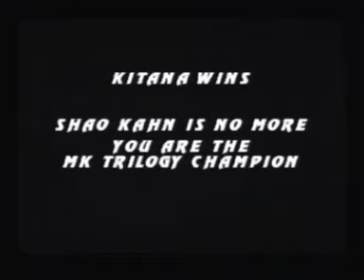MK Trilogy runthrough with Kitana part 2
Gameplay with the princess of Edenia Kitana